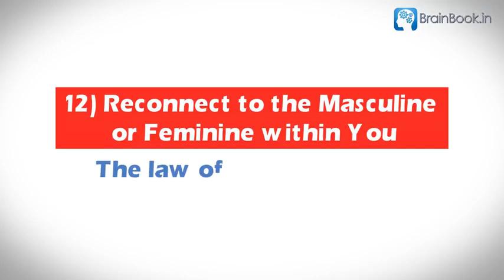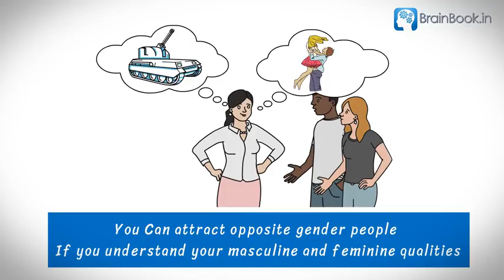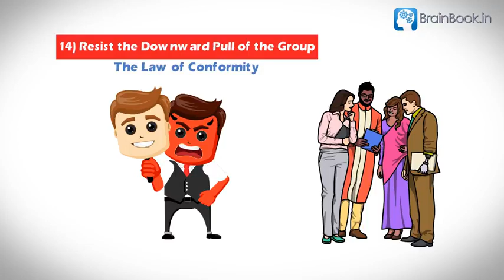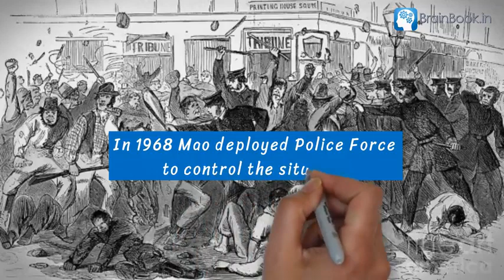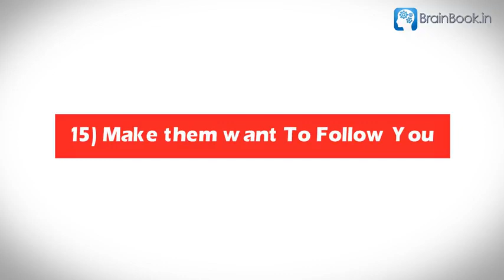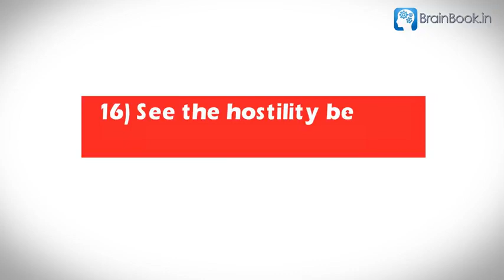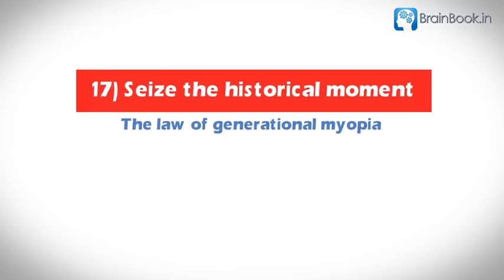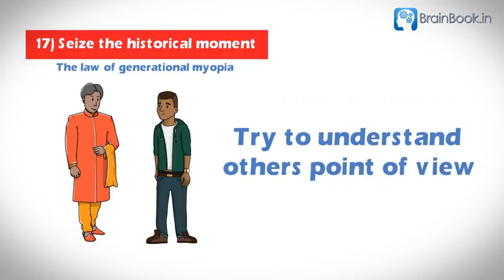The Laws of Human Nature by Robert Green Audiobook Part 22 (artist gautam rose)